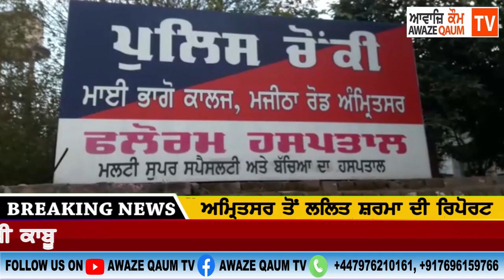Amritsar ਪੁਲਿਸ ਨੂੰ ਮਿਲੀ ਵੱਡੀ ਸਫਲਤਾ, ਚੋਰੀ ਕੀਤੇ ਦੱਸ ਵਾਹਨ ਕੀਤੇ ਬਰਾਮਦ